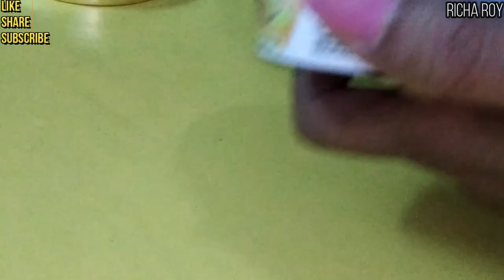Product Review of GOOD VIBES LIME & BASIL SKIN HEALING FACE WASH | Richa Roy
My Face Book Page is Richa You Tuber